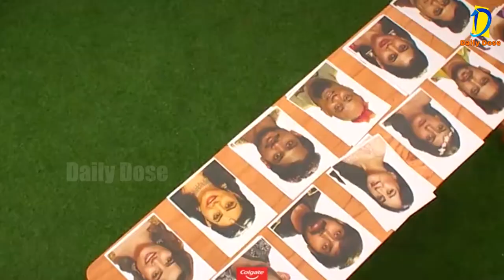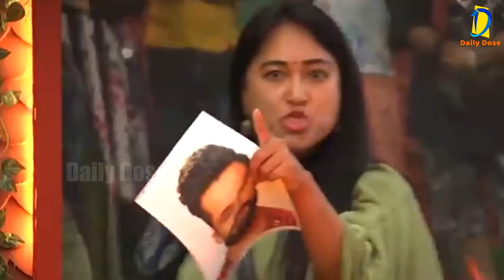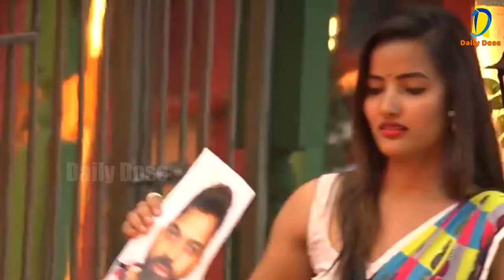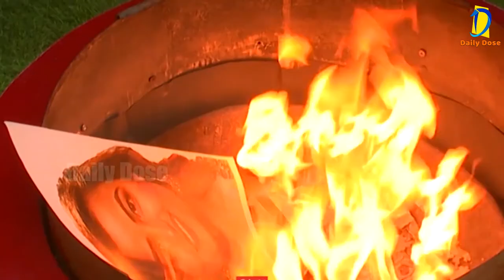BiggBoss 5 Nominations Troll ..Fire is on 🔥 | BiggBoss5Trolls | Promo | Sunny | Siri | StarMaa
Hi Friends Welcome to Daily Dose Family..

Telugu Trolls, DailyDose Trolls, Telugu movie review trolls, Bigg Boss Trolls,